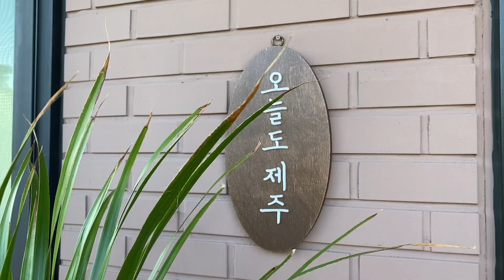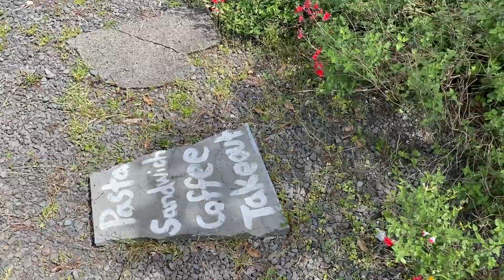힐링영상 - 짧은 제주도 여행기'ㅅ' / jeju island travel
지난 5월13일~5월15일 2박3일동안 다녀온 제주도 여행 영상입니다.
1박2일동안 여행하고 마지막날은 새벽에 일어나 아침 비행기 타고 집으로...
그리고 출근했어요 하하하하 자영업자의 여행이란...

묙언니 채널 맞아요... 채널명 바꿨어요!
다양한 일상들 찍어 올리려구요...
그리고 기존 채널명 '고마워 강아지'는 검색하면 슬픈 영상들이 너무 많이 나와요 ㅠㅠㅠ

한 우물을 파지 못하는 저의 일상 및 직업에 관한 영상들을 올립니다.
보리다다나무를 반려하고 있으며 강아지 미용실을 운영하고 있습니다.